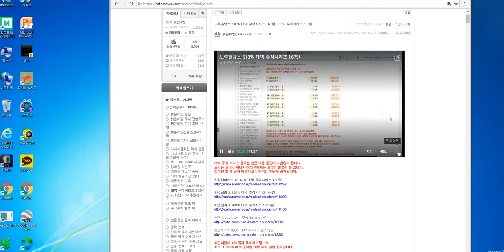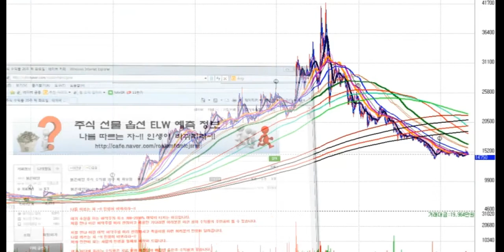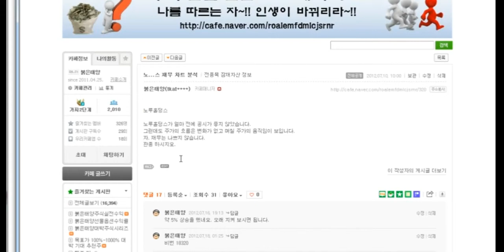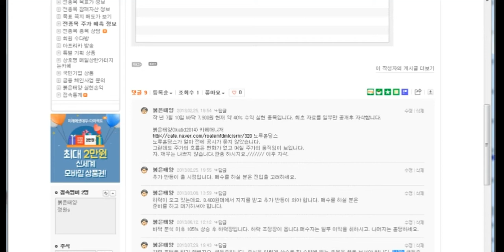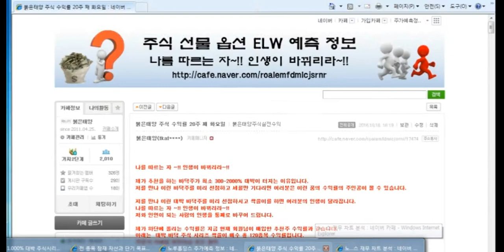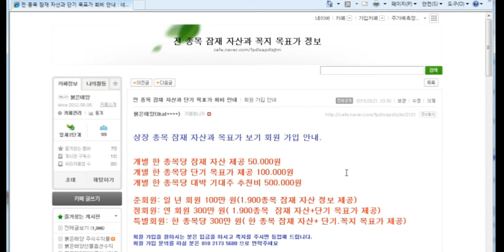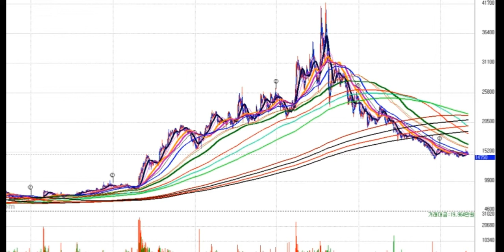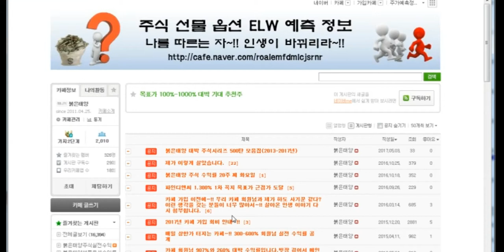노루홀딩스 510% 대박 주식시리즈 167탄